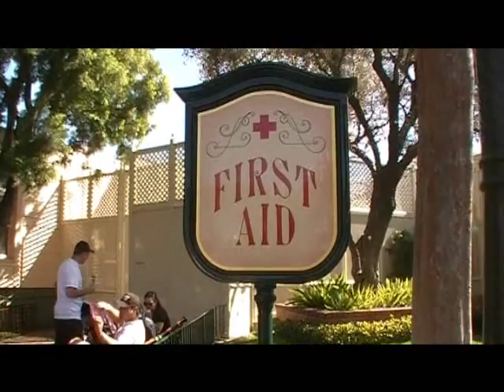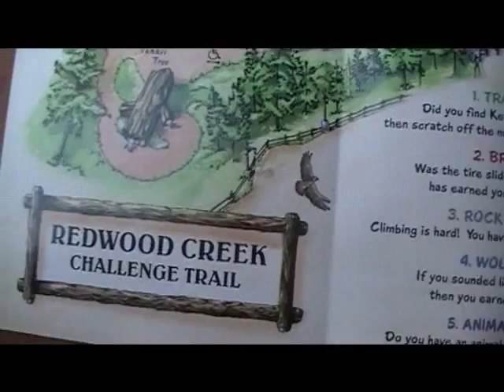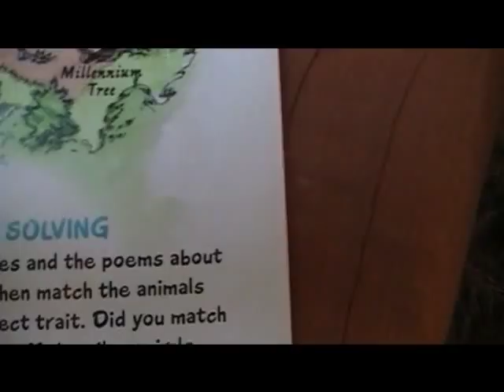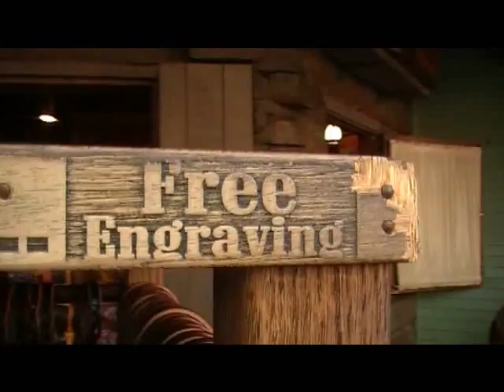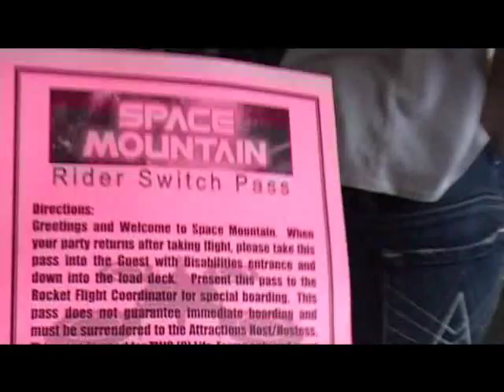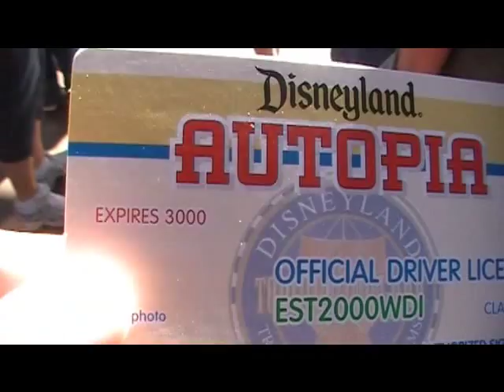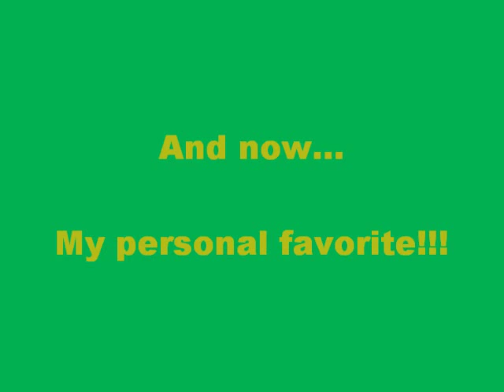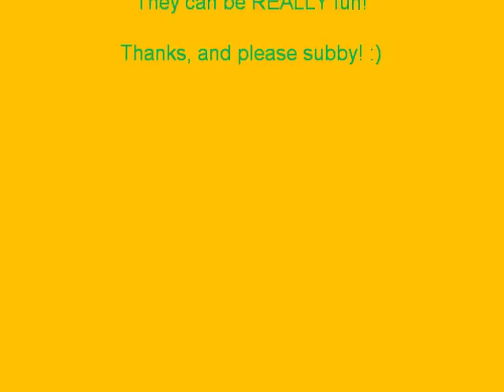Disneyland & California Adventure Freebies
These are some freebies I discovered on my trip to Disney. These aren't all I found, and I know I didn't find ALL of them, but these are some I thought were cool. I also know that some of these won't always be here, like the Mardi Gras beads, but you never know! :)